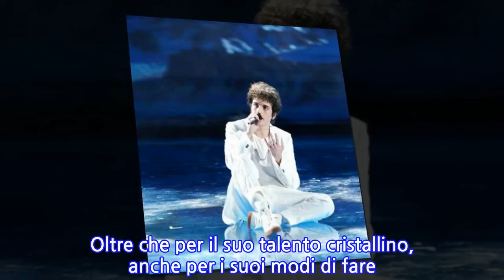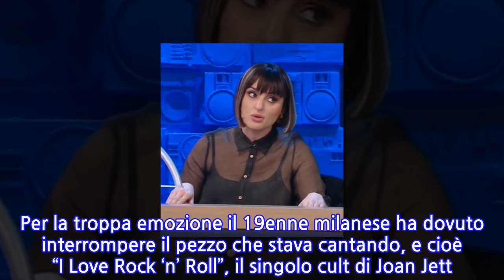“Non riesco”. Amici 20, il cantante costretto a interrompere l’esibizione. Maria...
“Non riesco”. Amici 20, il cantante costretto a interrompere l’esibizione. Maria De...
Un’altra puntata del serale di Amici 20 è in archivio. E sono state davvero tanti i momenti emozionanti e le sorprese. Una su tutte l’eliminazione di Raffaele Renda, un altro elemento della squadra di Arisa e Lorella Cuccarini. Così, dopo aver perso anche Martina Miliddi, il team si ritrova adesso con soltanto due allievi. Renda, che nel 2017 ha partecipato a Sanremo Young, è stato ‘fatto fuori’ da Deddy, uno che ci ha preso gusto nel vincere le sfide. Raffaele ha lasciato un ottimo ricordo di sé. Oltre che per il suo talento cristallino, anche per i suoi modi di fare. “Sto parlando un po’ di più con te – le parole di Maria De Filippi – perché sei tu l’eliminato. Volevo farti davvero i complimenti per tutto e per la tua grande educazione”. Ma c’è stato un altro episodio particolare, qualcosa che non si vede spesso. Anzi. L’evento ha costretto Arisa e Lorella ad intervenire. () Durante la propria esibizione il cantautore pop Tancredi Cantù Rajnoldi ha avuto un momento di esitazione. Per la troppa emozione il 19enne milanese ha dovuto interrompere il pezzo che stava cantando, e cioè “I Love Rock ‘n’ Roll”, il singolo cult di Joan Jett. In pratica Tancredi ha perso il tempo e ha iniziato a cantare troppo presto. Così, dopo poche note il giovane ha deciso di fermarsi. A questo punto sono arrivate in soccorso Arisa e Lorella Cuccarini che hanno consolato Tancredi. () Le parole delle insegnanti hanno rincuorato l’allievo che ha così ripreso l’esibizione. E naturalmente non sono mancati l’appoggio e il sostegno calorosi del pubblico che ha applaudito e incitato Tancredi. Nonostante la gaffe, il 19enne nato a Milano è riuscito a conquistare il voto positivo dei giudici e questo gli ha permesso di battere Raffaele. Insomma, l’errore non ha compromesso nulla e Tancredi è riuscito a vincere il ballottaggio chiudendo la prima manche. () Ne ha fatto le spese appunto Raffaele che ha poi perso il ballottaggio finale con Deddy ed è stato eliminato. Nella terza manche Celentano e Zerbi hanno sfidato Arisa e Cuccarini. Nella prima sfida il vincitore è stato Alessandro, poi un punto a favore di Celentano Zerbi grazie a Sangiovanni. Infine ancora Alessandro si è aggiudicato la sfida. Tre i nominati di diritto, ovvero Sangiovanni, Serena e Deddy. Quest’ultimo ha partecipato alla sfida finale con Samuele e Raffaele. Pubblicato il 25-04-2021 alle ore 09:53.Ultima modifica il 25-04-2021 alle ore 09:53/
INFORMATION
• Source: caffeinamagazine